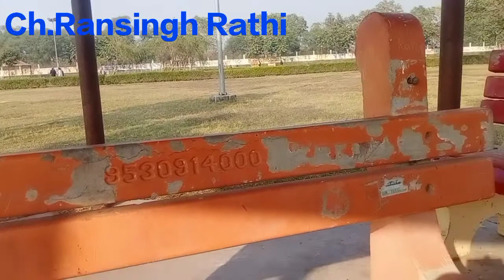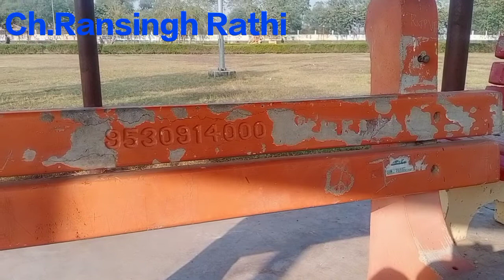town park journey tohana